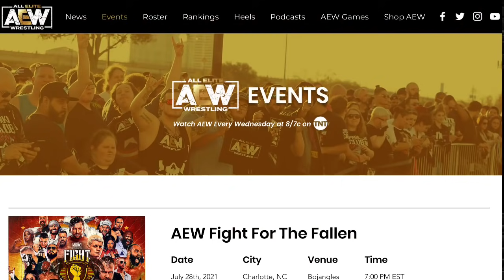ARN #99: May 1985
On this episode of ARN, listen as Arn and Conrad go back to May of 1985 as they continue Arn and Ole's National Tag Team Championship run in Jim Crockett Promotions! The guys revisit a funny story between Pee Wee Anderson and Abdullah the Butcher, working with Pez Whatley and Buzz Sawyer, JCP working the WWF markets, how payoffs worked, Sam Houston, and so much more!

Thanks for supporting the podcasts! Now let's SAVE you some MONEY!

Whether you're looking to buy a home, sell your home, save money on your current home, or get out of debt faster -- you're in the right place! You don't need perfect credit or money out of your pocket to find out how much money you can save for FREE!